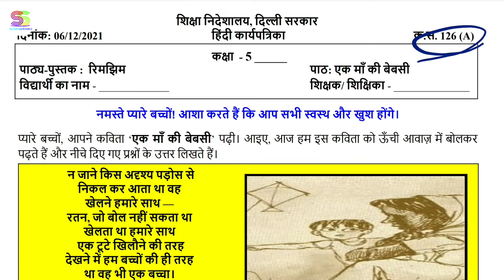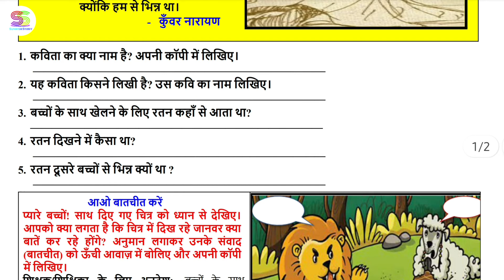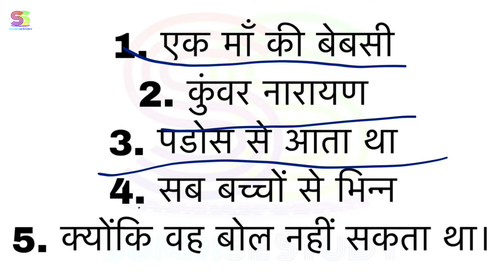Worksheet no. 126 A Date 06-12-2021 Class 5 th Subject - HINDI